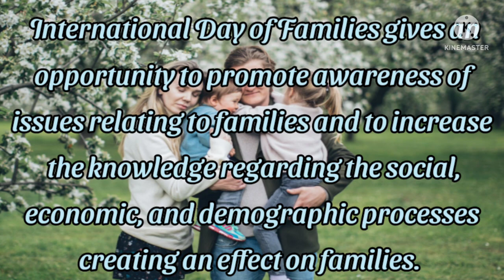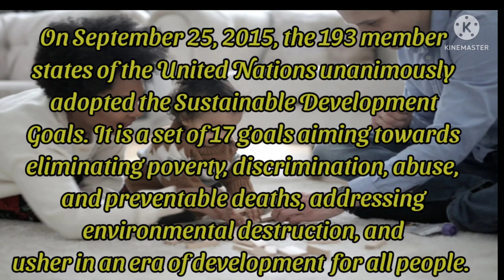International Day of Families 2023 Information in English| English Speech on Family Day| Theme 2023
International Day of Families 2023 Information in English| English Speech on Family Day| Theme 2023| My Little learner